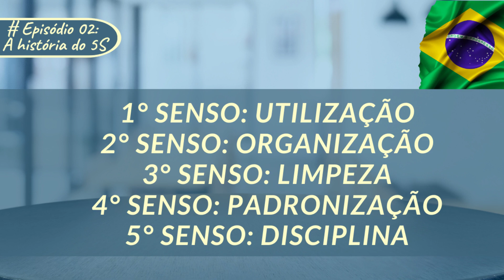Decole com o Programa 5S – Conheça a história do 5S - Parte 02| EP. 0183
A origem do programa 5S foi difundida no Japão em maio de 1950, como um programa de qualidade total.  O objetivo desta ferramenta foi combater desperdícios e otimizar os poucos recursos existentes em num país destruído pela guerra.

Cada palavra que, em japonês começa com a letra S, foi adaptada no Brasil, com o uso da palavra Senso à frente de cada palavra, que corresponde a etapa do programa e a relação como ele precisa ser aplicado na prática.
Você já conhece o 5S?  Seja bem-vindo a série: Decole com o Programa 5S

Sem dúvida você me ajudará muito na divulgação do canal. Antecipadamente eu já te agradeço!

Bom vídeo e até a próxima! ☺️

Treinamentos e materiais gratuitos.
FERNANDA LEFFA CRAVEIRO - Administradora, Bióloga, especialista em Gestão da Qualidade e Meio ambiente, tutora de EAD, palestrante e instrutora de cursos online.

Minha missão é contribuir para a construção do conhecimento das pessoas, para que elas possam identificar as oportunidades de adotar práticas de Gestão da Qualidade e Meio ambiente.
Meu propósito é enriquecer e transformar a vida das pessoas através do conhecimento e de boas práticas de Gestão.